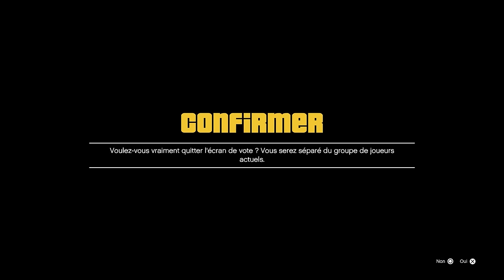A CHAQUE "STOP", ON S’ARRETE ! (Rage)